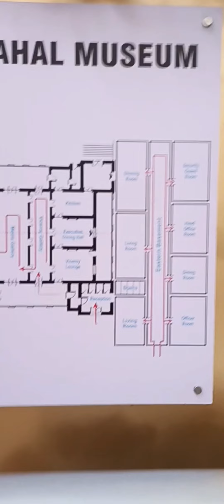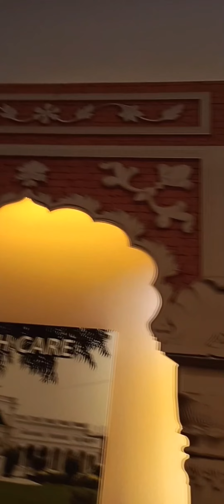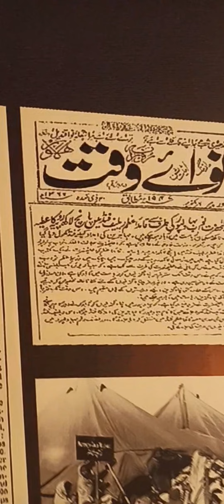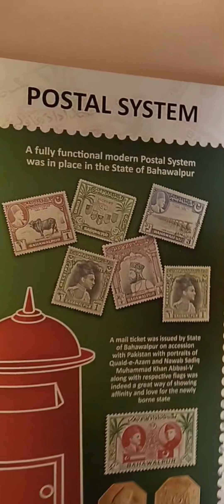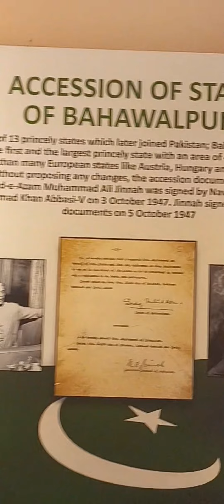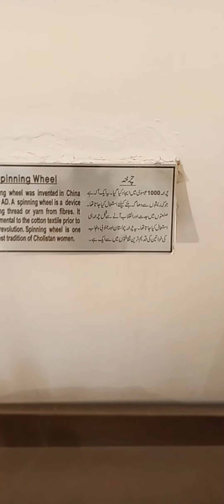Noor mehal bwp ki malomat